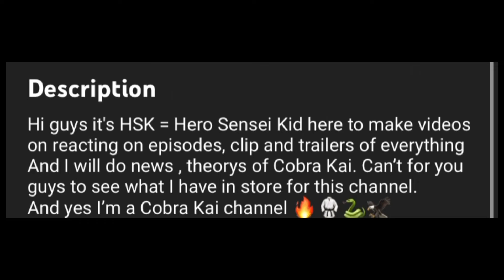BIG NEWS & Shoutout to CobraBadassKai!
0:10 COBRA KAI
0:12 Shouout!